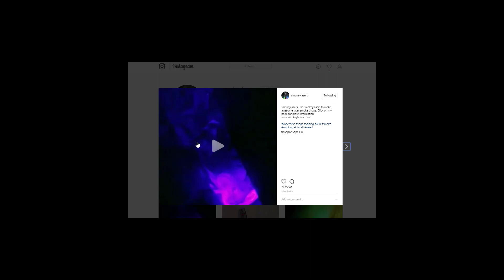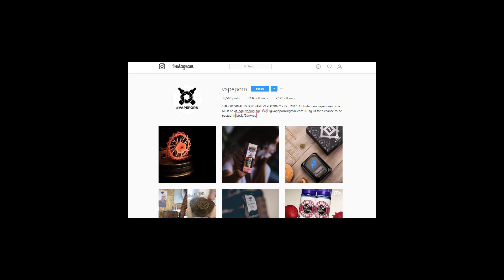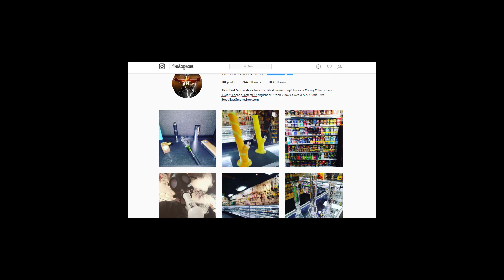Head East Smoke Shop - Instagram Tips